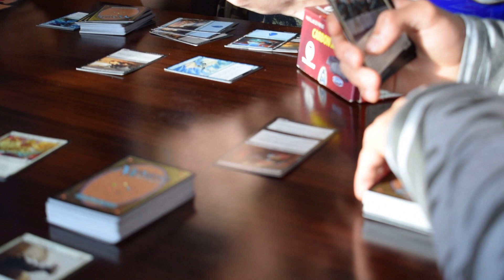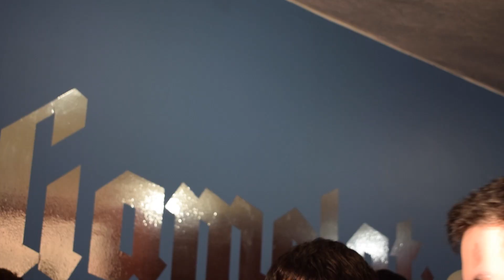El DesPrograme :: ¡Gamelot! Este lugar les va a encantar.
Los juegos de mesa no pasan de moda, pero aquí te mostramos algunos que no tal vez no conocías y seguro te van a encantar.